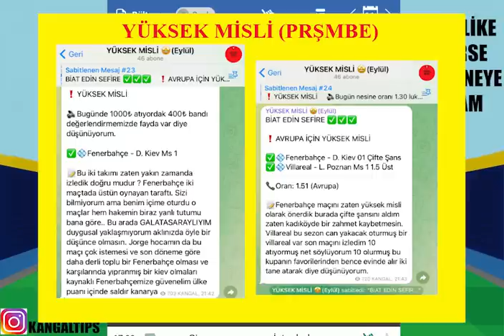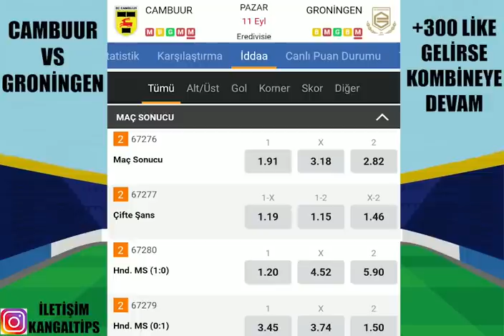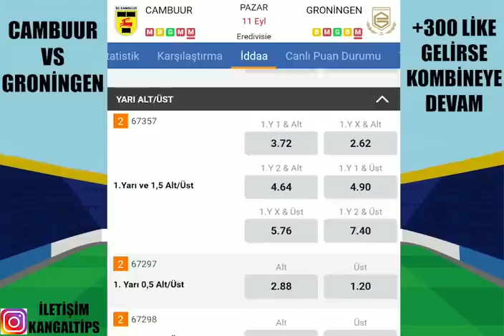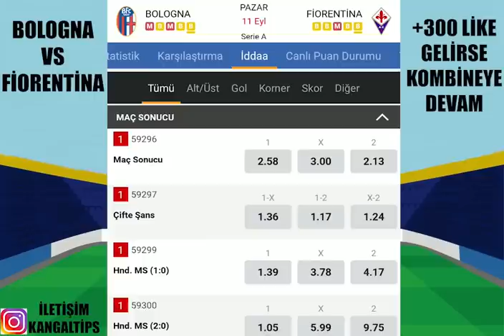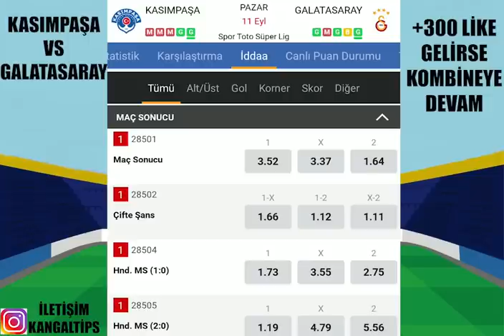KASALAR BAYRAM ETMEYE DEVAM EDİYOR ! 11 EYLÜL 2022 İDDAA TAHMİNLERİ